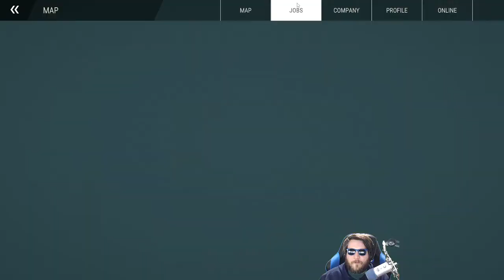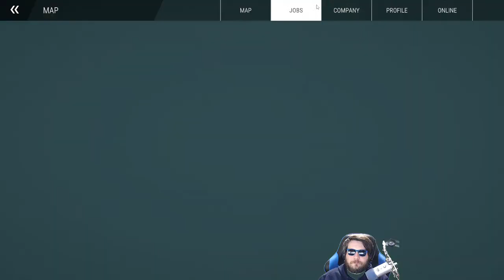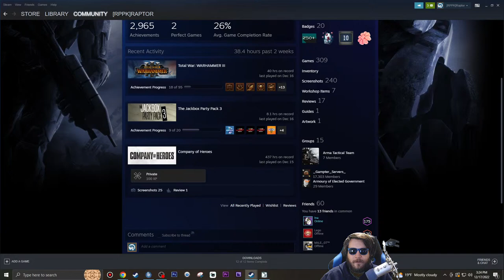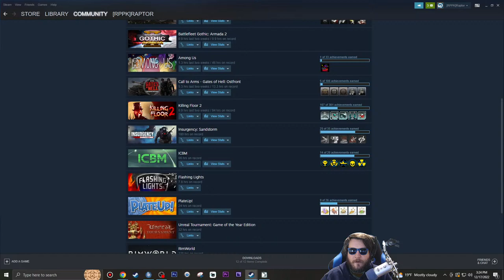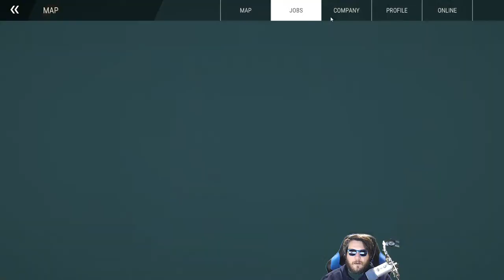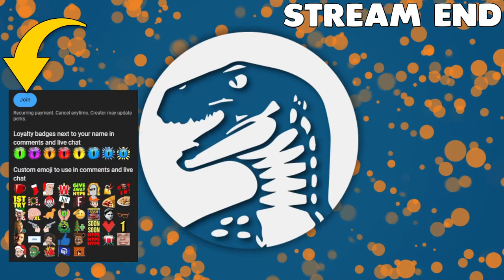NEW DLC - ULTIMATE BUILDING SIMULATOR & FULL CREW | Construction Simulator Multiplayer Gameplay